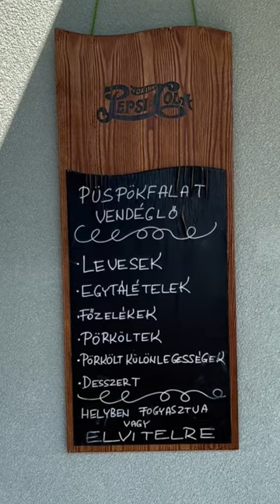Pacal zabálás Gyöngyösön